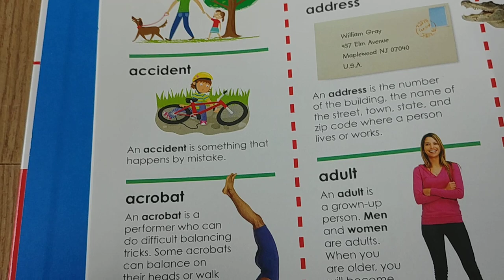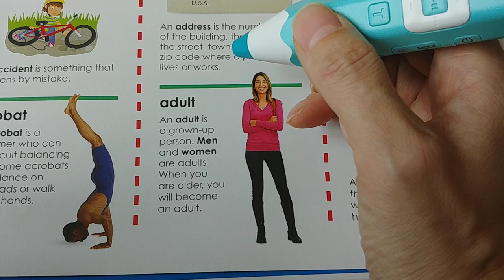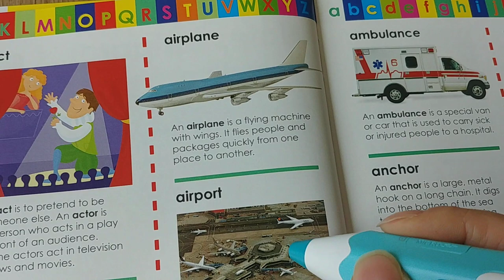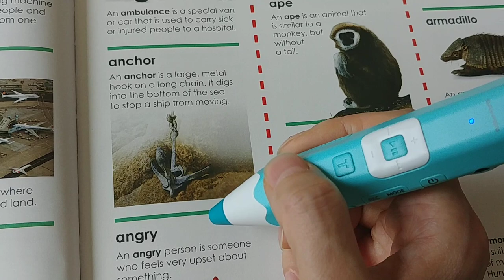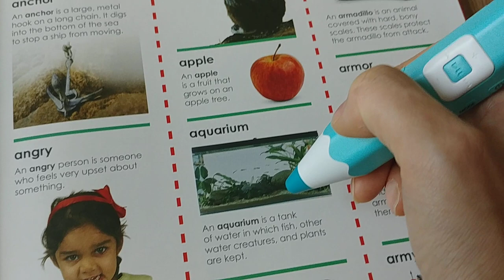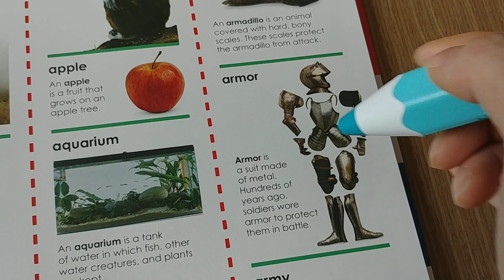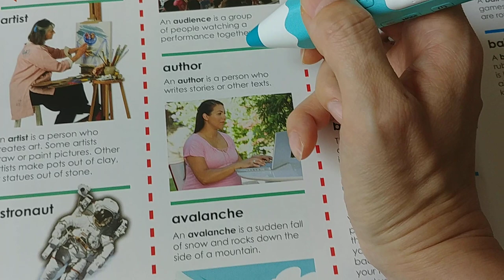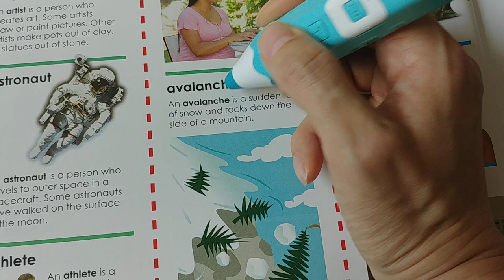Study My first dictionary w/ saypen: A